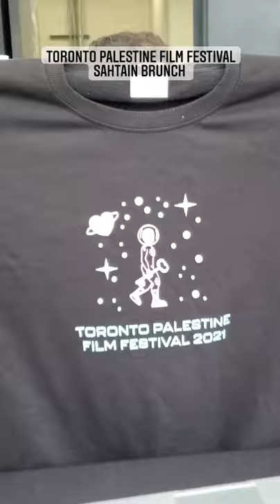The Toronto Palestine Film Festival rocks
One of our favorite film festivals in Toronto is the Toronto Palestine Film Festival also known as TPFF. The Toronto Palestine Film Festival (TPFF) is a volunteer-run, non-profit organization dedicated to bringing Palestinian cinema, music, cuisine, and art to GTA audiences. TPFF was conceived in 2008 to commemorate the 60th anniversary of Al-Nakba.

Drop a comment, would love your feedback 🙏

Welcome to Blog Middle East TO Youtube channel

We are Toronto's source for anything and everything Middle Eastern: Music, Art, Food, Culture, Restaurants, Events & the best in the City! Connecting people is what we do🔗